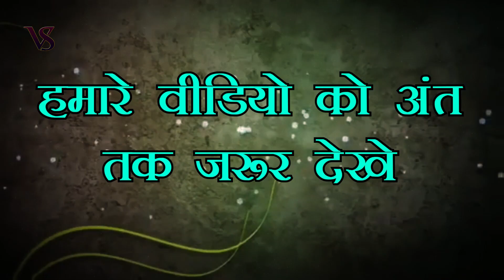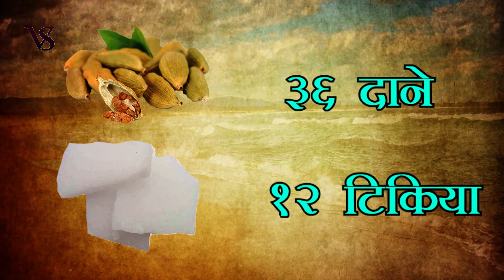Vashikaran Specialist - एक कपूर से करे घर बैठे Free वशीकरण || Kapoor Se vashikaran